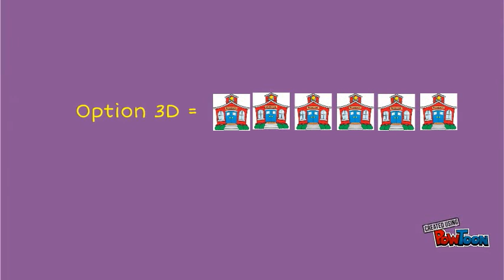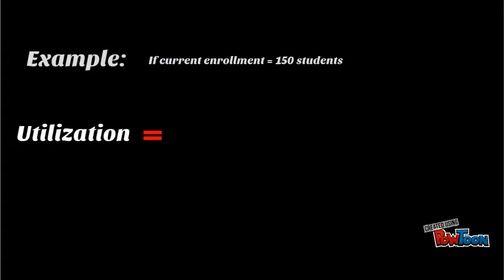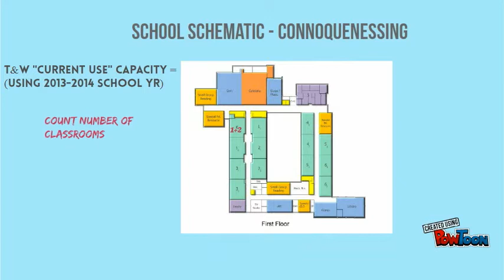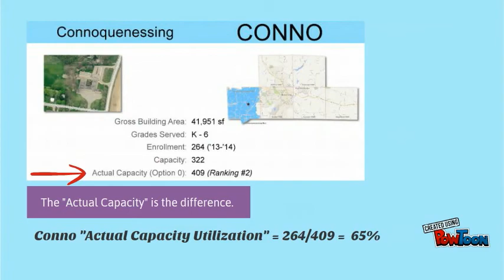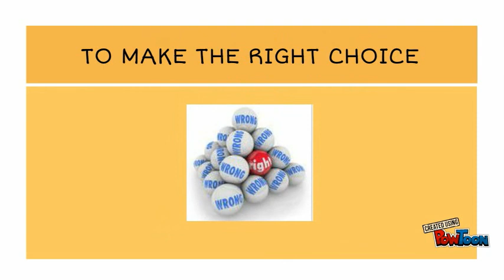Butler Area Schools Are Not Half Full - No Music Version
Butler Area School District in Butler, PA is facing a possible re-organization, or consolidation, of its schools in the 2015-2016 school year.  There are 11 elementary schools, 1 junior high school, 1 intermediate high school, and 1 senior high school serving 143,000 acres.

A consultant was hired by the Board of Directors to evaluate options to make the schools more efficient and possibly save money in the district through "consolidation".  The Administration and the consulting firm have presented data regarding these options to the Board and the public.  Much of the data presented has been misleading.  This presentation aims at explaining some of the information to concerned citizens. The current options on the table have not been rigorously analyzed by objective parties.  As they sit today, the recommended options have real potential to detrimentally affect students in the district.

This video is meant to inform and encourage community members impacted by these changes to get involved.